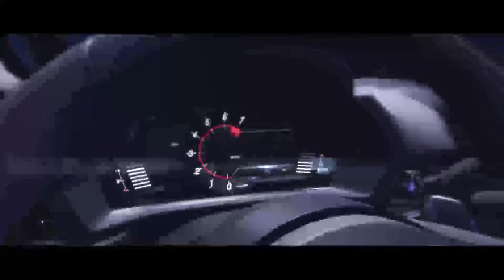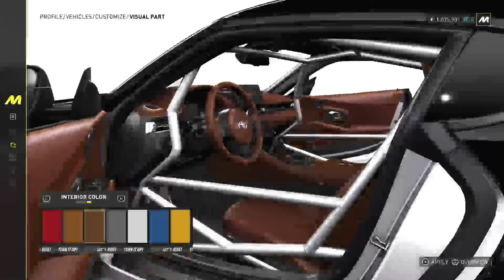The Crew Motorfest | Drift Experience Playlist